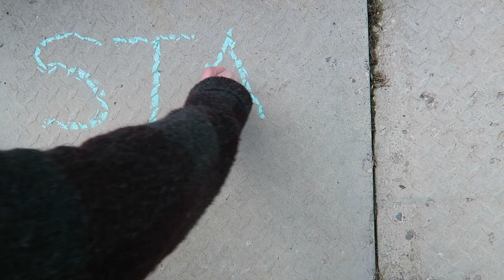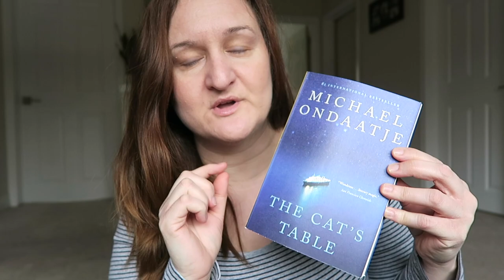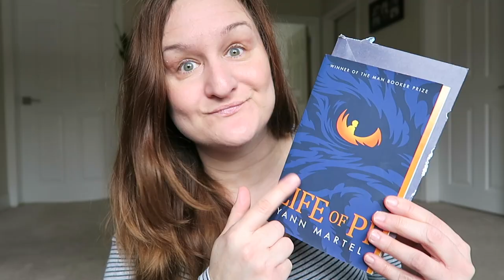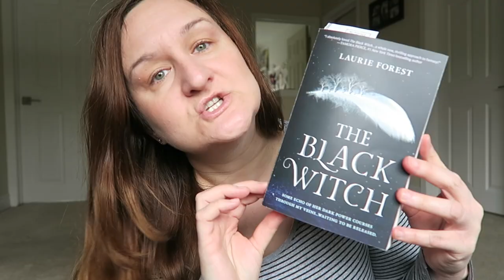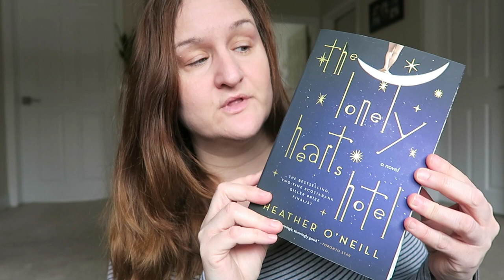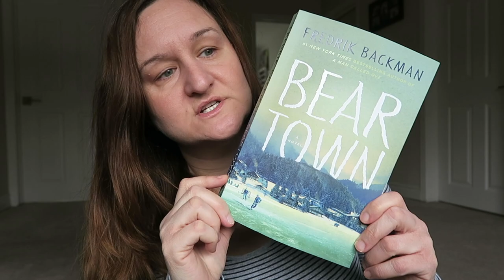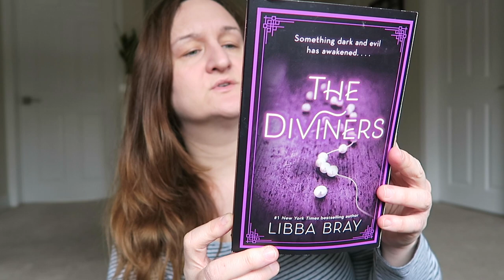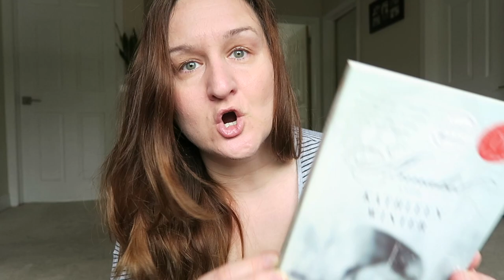Ten Books 💙 One Recipe And Art! VLOG | Maria Medeiros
RECIPE FOR SOUP

Spicy Lentil Soup

Ingredients
12 Cups of Chicken or Veg Broth
1 Chicken cube or Veg cube
2 Cups of washed lentils
2 Bay Leaves
2 All spice Balls
1 Finely Chopped Onion
3 Finely Chopped garlic cloves
1/4 Cup olive oil
2 Carrots Chopped up
2 tbs of tomato paste
1 tsp Black pepper
1 tsp salt
1/4 tsp cayenne pepper
1 tsp fresh thyme

Instructions

Put everything in pot to boil for 20 min except the tomato paste and olive oil. After 20 min add the olive oil and tomato paste and cook for 10 more min. Enjoy! Let me know if you try this recipe.

MY TBR LIST 2020
The Cat's Table by Michael Ondaatje
The Black Witch by Laurie Forest
A Little Life by Tanya Yanagihara
The Lonely Hearts Hotel by Heather O'Neill
Annabelle by Kathleen Winter
Life of PI by Yann Martel